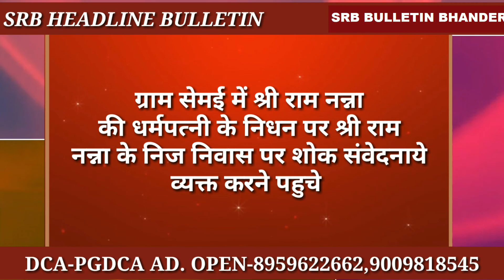Datiya || भाण्डेर बिधायक पति संतराम सरोनिया ने रामेंद्र गुर्जर के निधन पर किया शोक व्यक्त